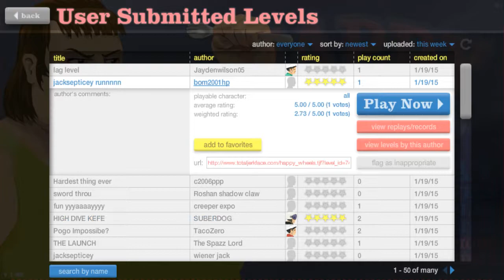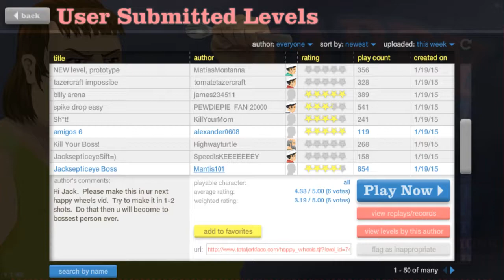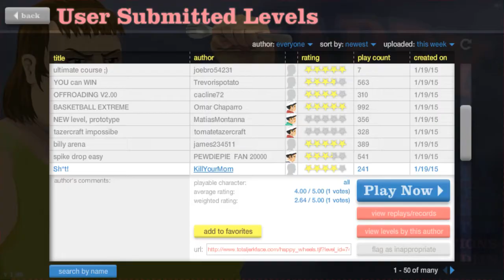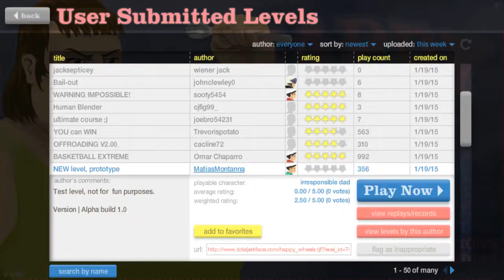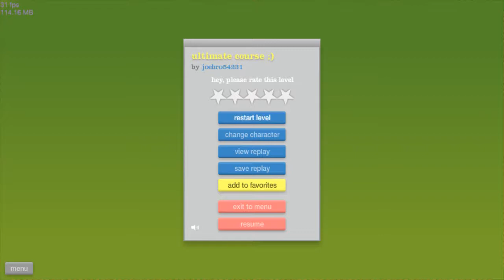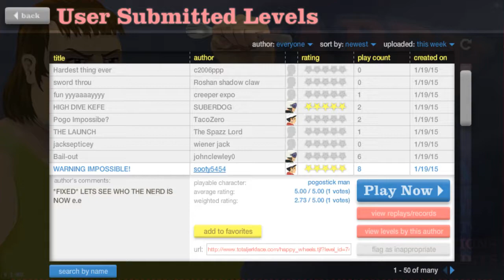happy wheels 5#